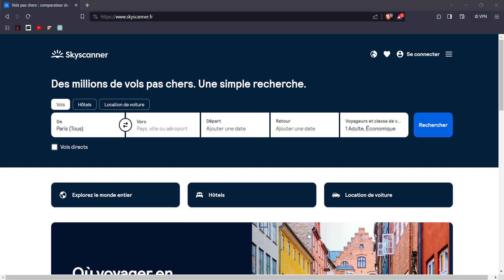Skyscanner - Ouvrir un Compte